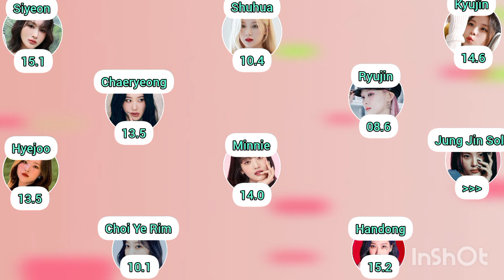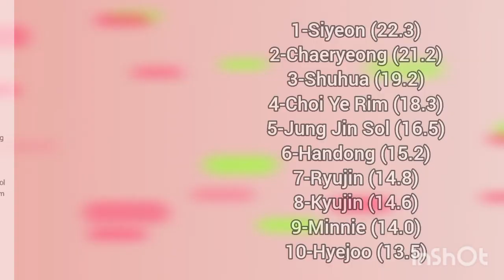HOW WOULD QUEEN MAKER (ROYALTY CLASS - TEAM 2) SING O.O.O (GP999) • LINE DISTRIBUTION